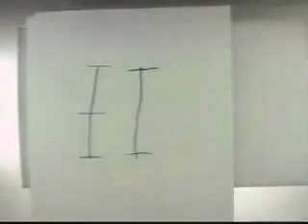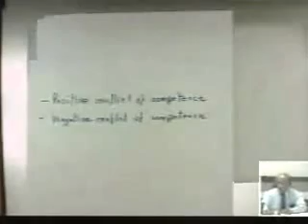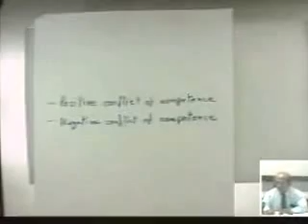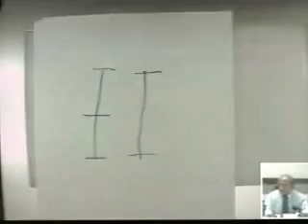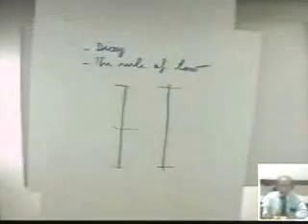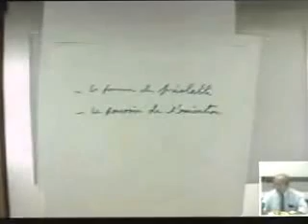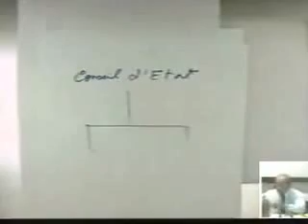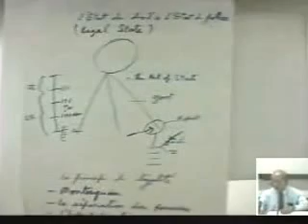กม.ปกครอง (1/12) เทอม1/2558 Sec1 รามฯ